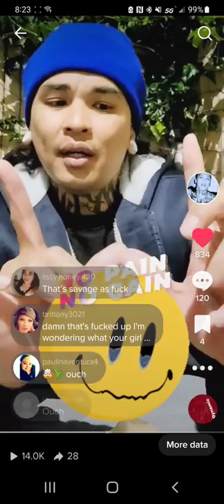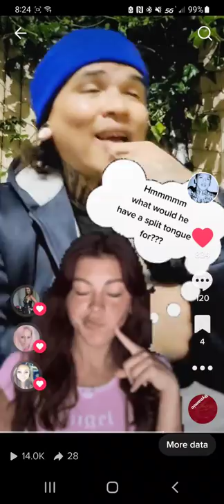Splitting my tongue while I was in prison!